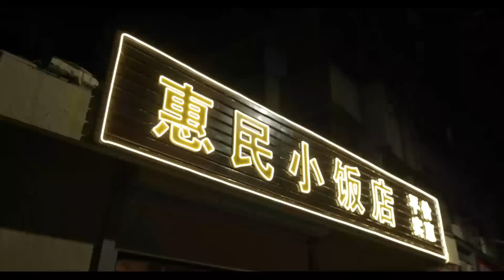【好看的电视剧】出轨代价 21｜殷桃为爱掏心掏肺换来丈夫出轨成性，小三不知廉耻找上门，殷桃忍无可忍开始密谋反击(白宇/殷桃)